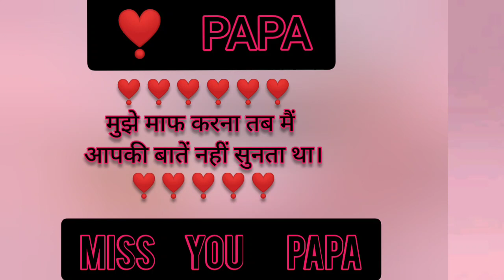Miss you papa # I miss you papa # Papa status # papa sad status # papa status